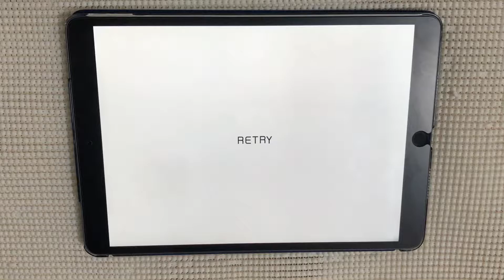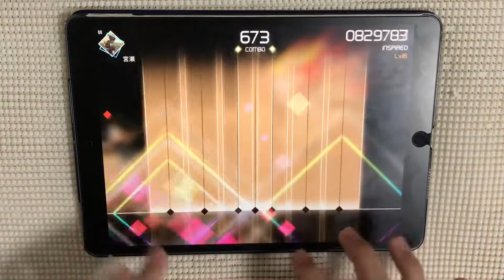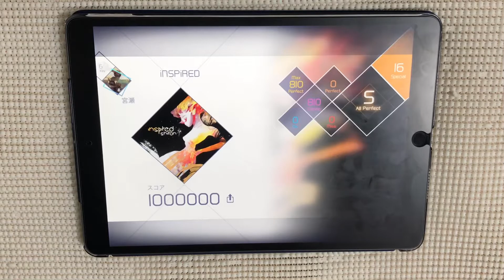[VOEZ] iNSPiRED AMP